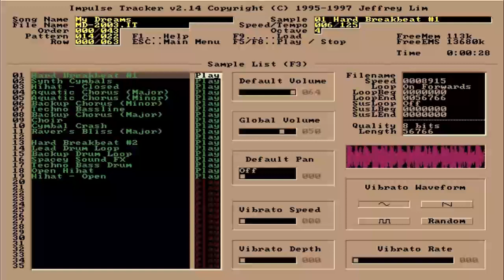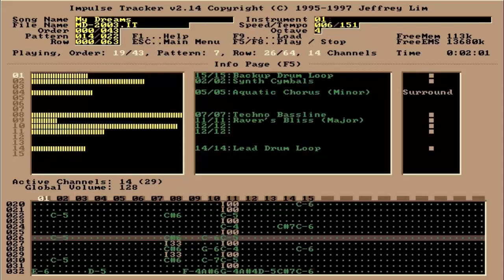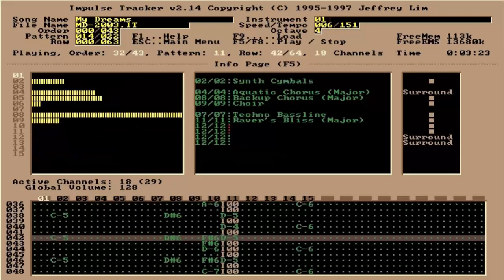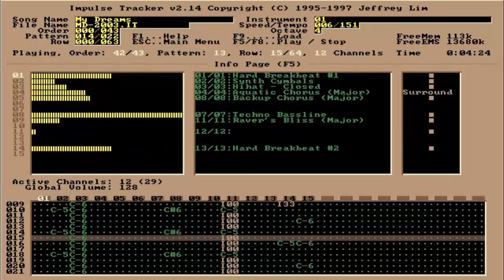Axis / Fallon - My Dreams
One of my very early songs composed/arranged in Impulse Tracker 2.14! My Dreams was completed on July 7th, 2003!

This track was made during a transitional period in my musical career, and also at a time when I was attempting (and failing) to get signed by a record label as well as work with vocalists. I'll save my rant about vocalists and record labels for another time though. The more relevant fact is that I was slowly migrating over to FL Studio from Impulse Tracker from 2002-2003 and this song was the last one I completed in IT2.

At the time, I wasn't sure if my FL Studio music would have any momentum, being severely limited on samples, VSTs, and still being widely unfamiliar with the DAW's many features. I decided to stick with it and I suppose the results do speak for themselves.

This won't be the last tracker song I upload, far from it in fact! I'm very happy that these are getting so much love. More music on the way soon! :D

Like this track?

Special thanks to Jazzypanda for his wonderful support in making uploads like this possible!